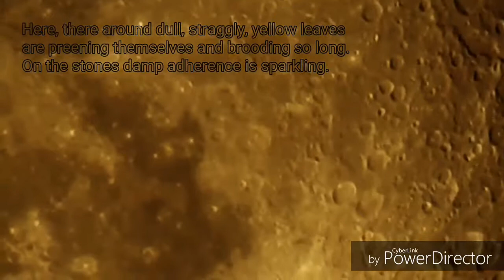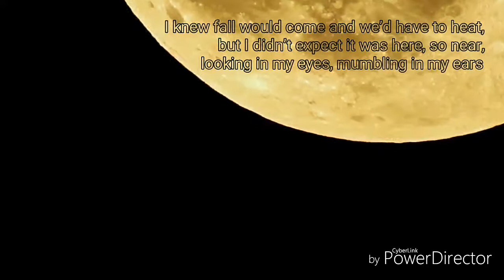József Attila - Ősz /Autumn/ ~ Music and performances - Ágnes